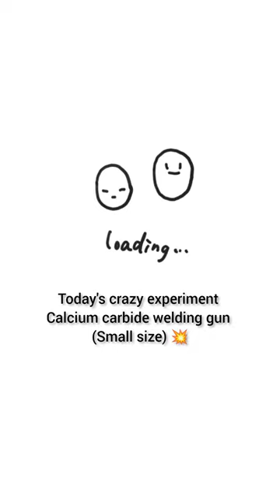GAS TORCH DIY || jet flame HOW TO MAKE GAS TORCH गैस टोर्च तेज आग कैसे बनाए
Hi
Friends
Free gas from calcium carbide and water - Calcium carbide

HOW TO USE FREE GAS FROM CALCIUM CARBIDE